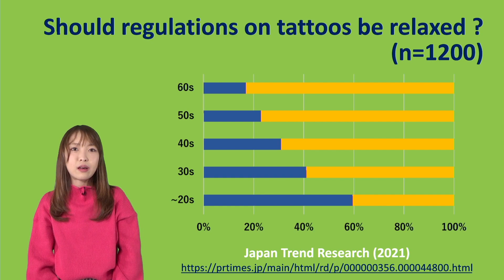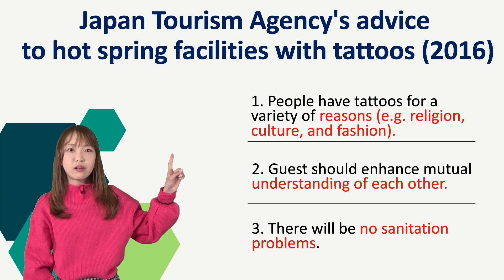2022 JP2 Diversity and society: Perspectives on tattoos in Japan, ITO Miyu, JP2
This is a presentation video created by Miyu ITO for the Junior Project 2 (JP2), an elective English Project class for third-year students at the Colleges of Pharmaceutical Sciences and Life Sciences at Ritsumeikan University.